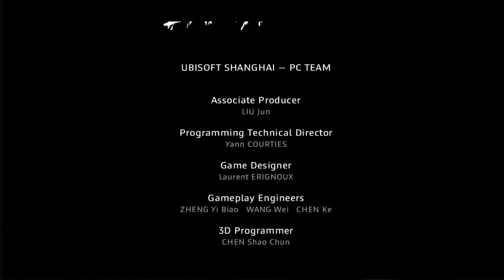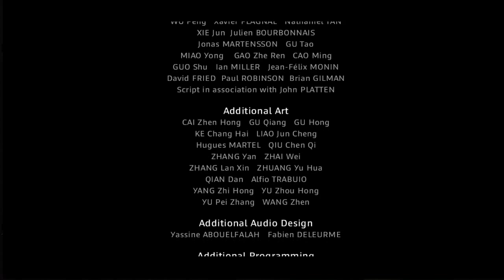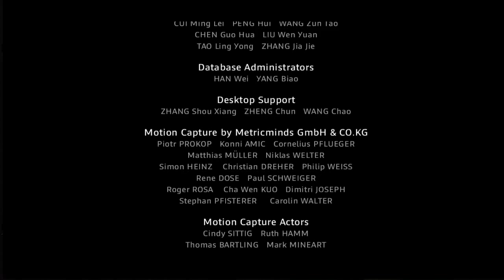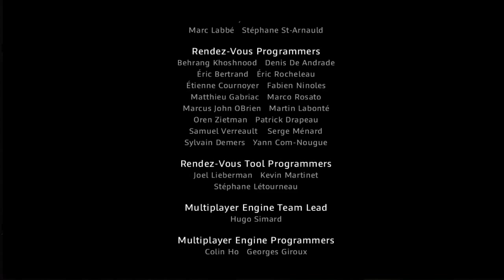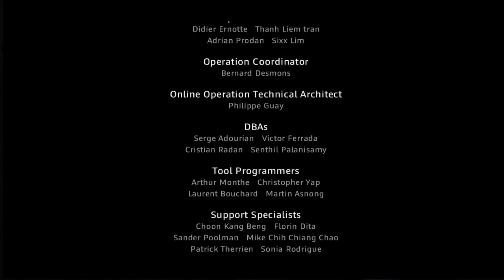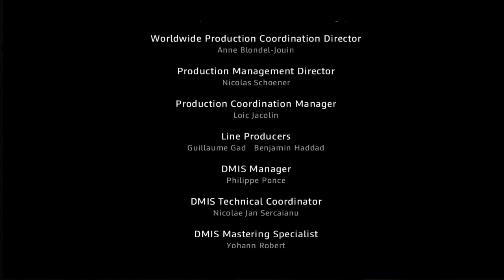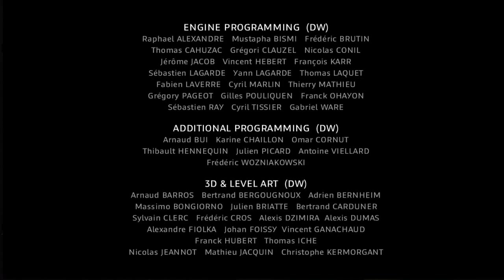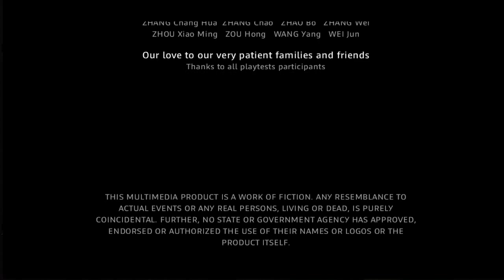I am Alive / Türkçe Oynanış #15: Final